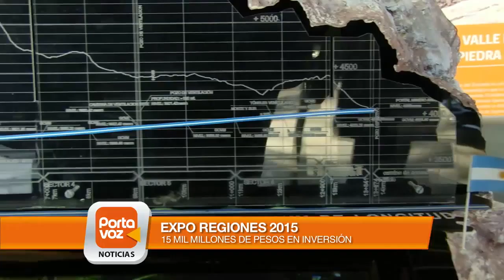Proyectos, inversión y licitaciones son parte de la agenda regional del Gobierno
Proyectos, inversión y licitaciones son parte de la agenda regional del Gobierno que podemos apreciar en la Expo regiones 2015.  ¿Qué proyectos a mediano y largo plazo existen? ¿Cómo se logrará la descentralización?